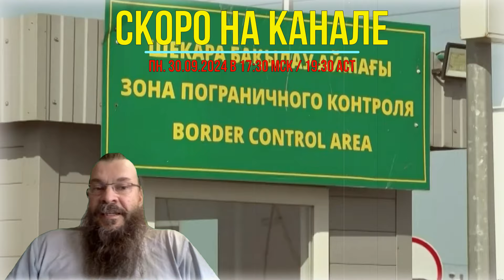"Такое впечатление, что Казахстан на войне" и др. темы ⚡ СКОРО НА КАНАЛЕ: Казахстан на МаксимУм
Ссылка на анонсируемый ролик: «"Вот теперь и живите с этим!" ⚠️ Казахстан на МаксимУм: Новости и События, о которых лучше знать»

ПОДДЕРЖАТЬ РАБОТУ КАНАЛА
Kaspi GOLD (VISA) - 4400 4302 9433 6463